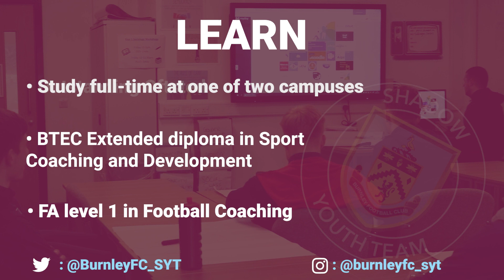Burnley FC in the Community: Shadow Youth Team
Bridging the gap between grassroots and academy football The Burnley FC Shadow Youth Team (SYT) programme is delivered by Burnley FC in the Community staff in partnership with the Nelson and Colne College Group. The programme gives talented young players between the ages of 16 and 18 the chance to combine academic studies with practical football experience.